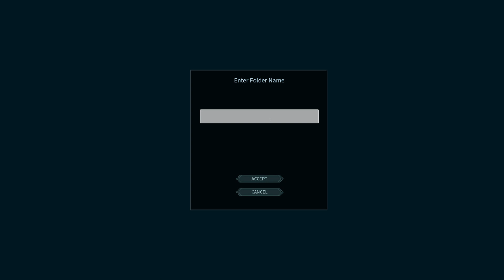Dark and Light EP. 53 Taking on the Ice Cave, Again.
Today it's all about the ice cave from preparation to finish.  Did we do it this time?